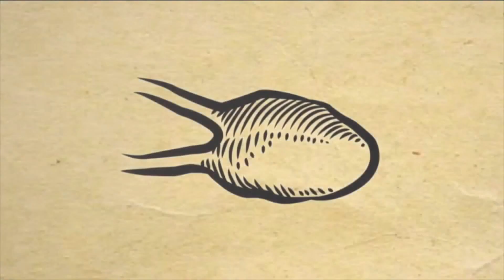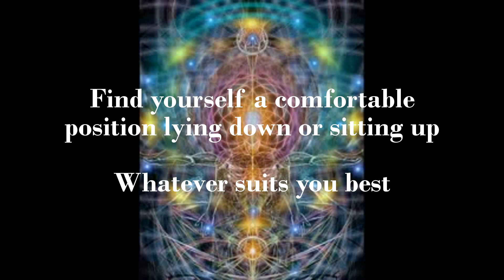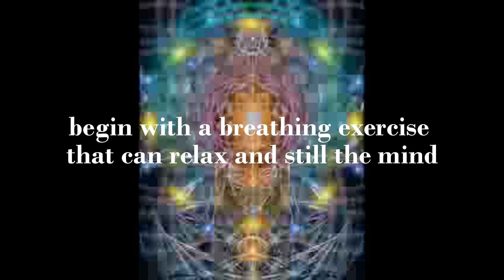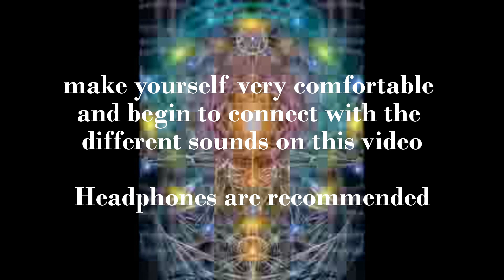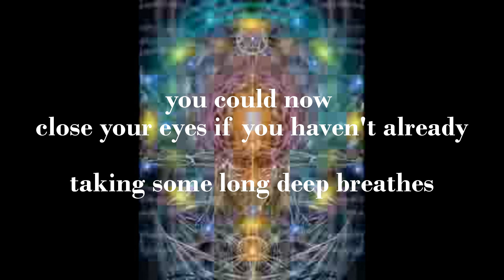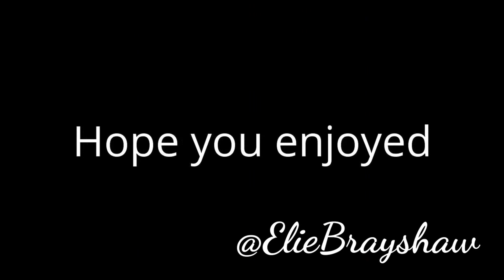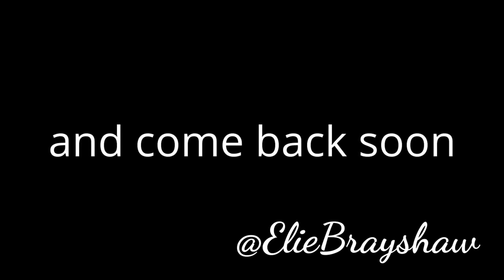Pineal gland ~ Third eye awakening meditation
The pineal gland produces melatonin, which helps maintain circadian rhythm. (Sleep patterns are known as circadian rhythms.)
It is for this reason melatonin is best known for its role in regulating sleep patterns.

The pineal gland also known as the Third eye chakra in mystical and esoteric traditions is the psychic chakra, in the middle of the eye brows.
The Third eye is an extension of what the mind perceives so when awakened it heightens our intuition and our senses helping us to understand and to find the answers we seek

Hope you enjoy this meditation which begins with approx 30 sec introduction video to explain what the Pineal gland /Third eye is and follows with breathing exercises to help quieten the mind of all mental chatter allowing the third eye to re balance itself. In doing so, the third eye finds its own correct frequency enabling the start of meditation, any psychic work, energy healing and further developing and strengthening our inner wisdom or inner guide

Please comment on how you found this video and I always appreciate suggestions how I can do better but also for what videos you would like me to create
Thank you for your support in helping me to continue my work in the future and building a community of Tranquillity for all

Healthy Blessings and Love to Everyone Elie XOX